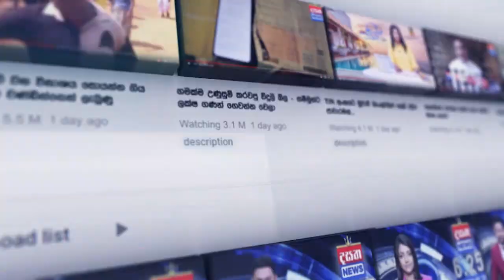ඔබ හිතන්නේ මේ අයිස් ක්‍රීම් දන්සැලක් කියලද ? මොන පිස්සුද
ඔබ හිතන්නේ මේ අයිස් ක්‍රීම් දන්සැලක් කියලද ?
මොන පිස්සුද අනේ.. ඔබට හිතාගන්නවත් බැරි පුදුම දන්සලක් මේක - ලක්ෂ 10 ක බඩු
මෙන්න දන්සැල් නම් දන්සැල් සුපිරි දන්සැල්DasathaNews

📺 Dialog TV: Channel No 20
📺 Freesat: Channel No 17
📺 PEO TV: Channel No 16